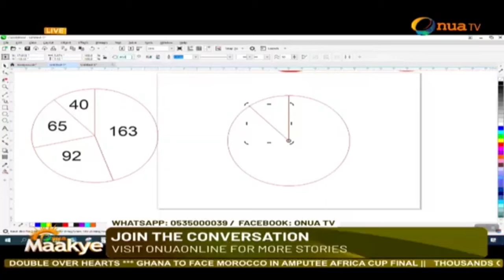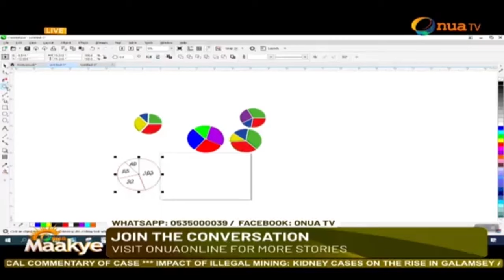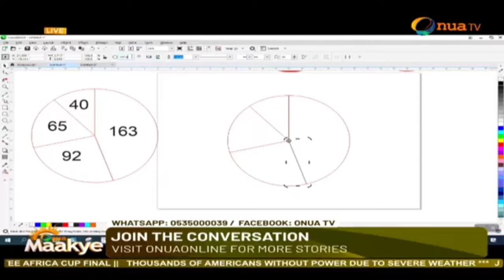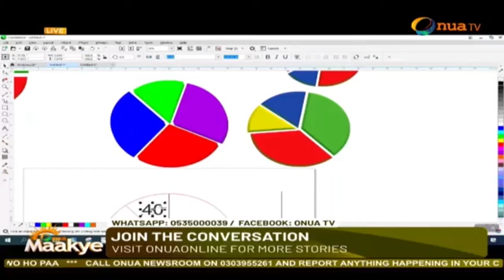Electoral Commission lacks the necessary tools to count election votes—EC Boss, Jean Mensah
Yaa Titi reacted to the EC boss's popular videos of her claiming that the Electoral Commission lacks the necessary tools to count election votes.